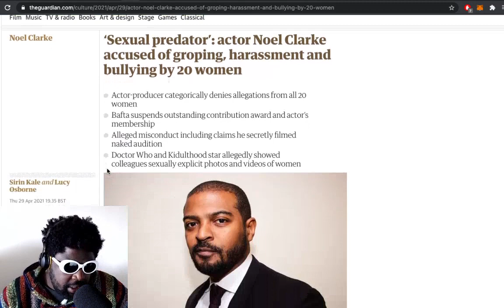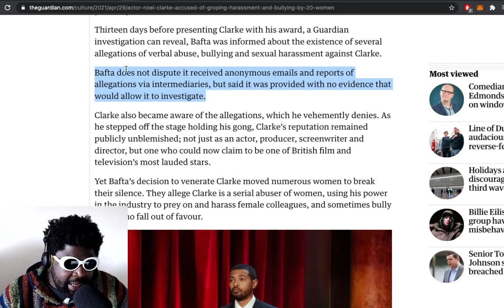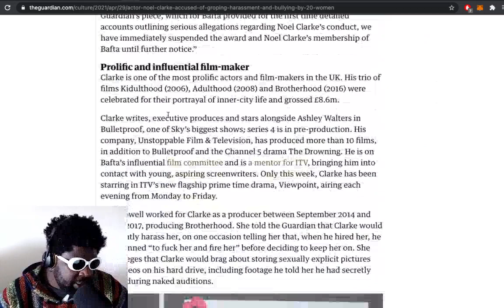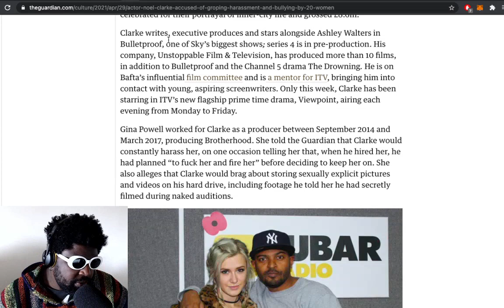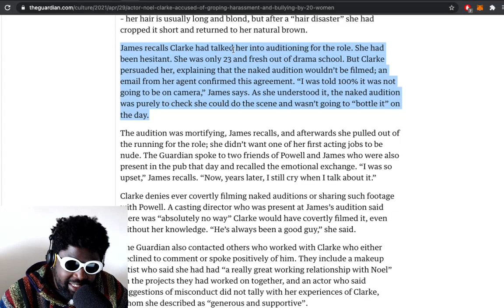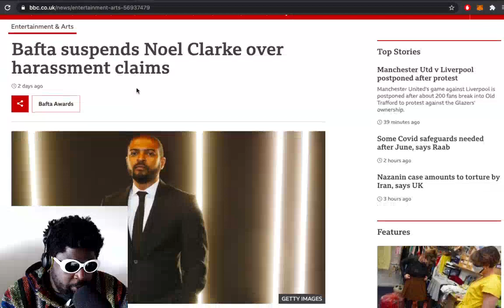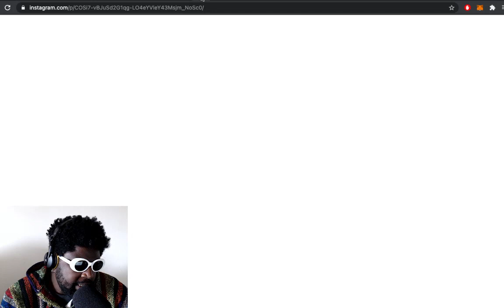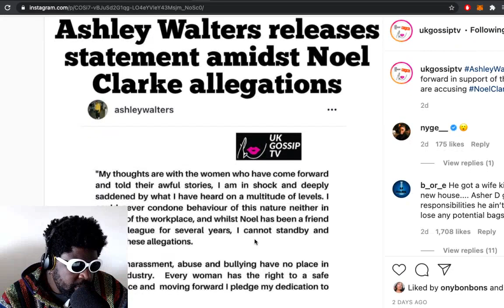Noel Clarke is in BIG trouble…